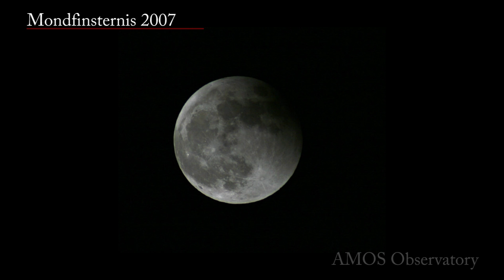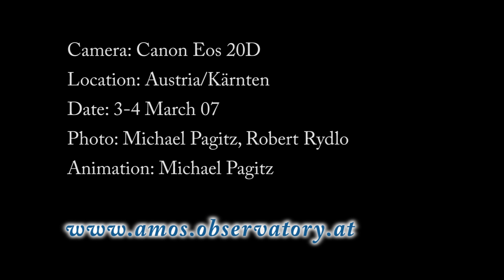Totale Mondfinsternis2007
Mondfinsternis von 3-4 März 2007